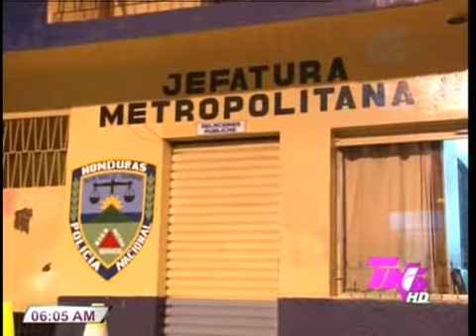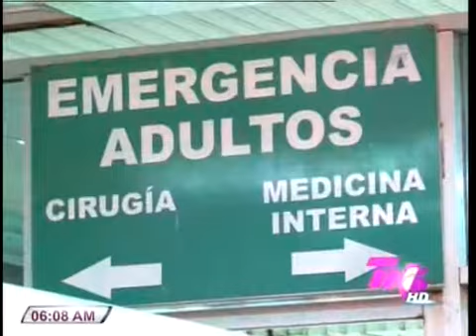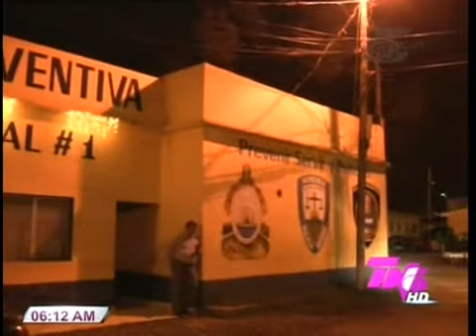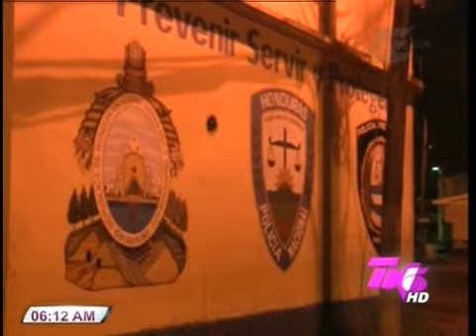TVC TN5 Matutino - Resumen de los hechos ocurridos durante el 24 y 25 de diciembre en Honduras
Televicentro TVC tvcplay TelevicnetroHN Vea a continuación e infórmese sobre los acontecimientos ocurridos durante las Conozca lo ocurrido durante las últimas 48 horas en las tres principales ciudades de Honduras: Tegucigalpa, San Pedro Sula y La Ceiba, a través del reporte de la patrulla nocturna de Telenociticas Matutino de Canal 5.